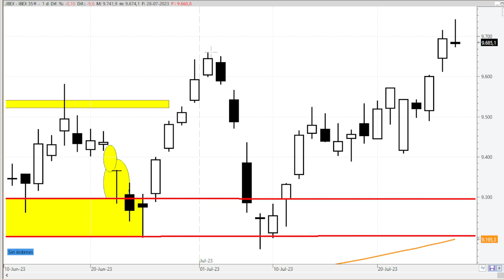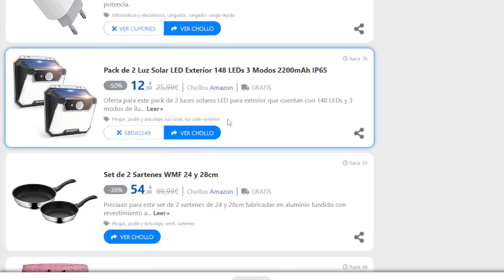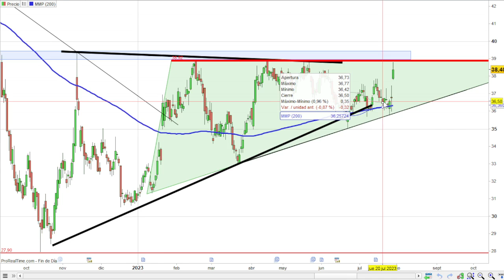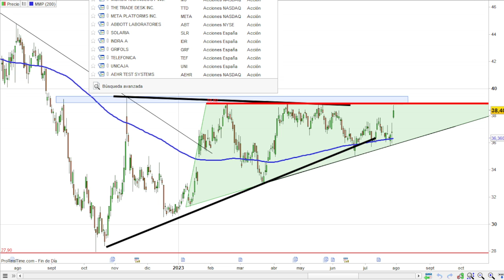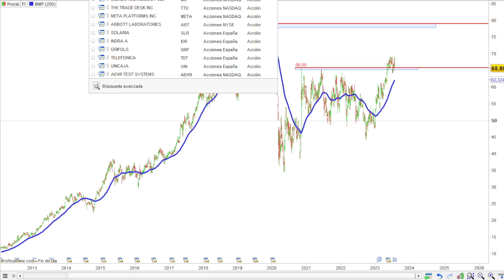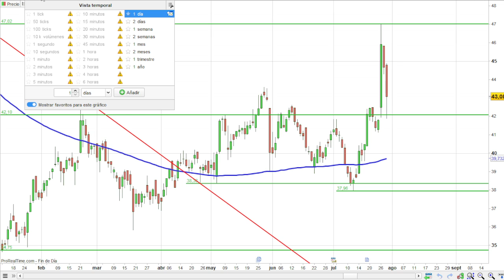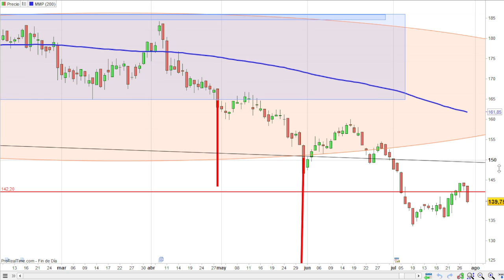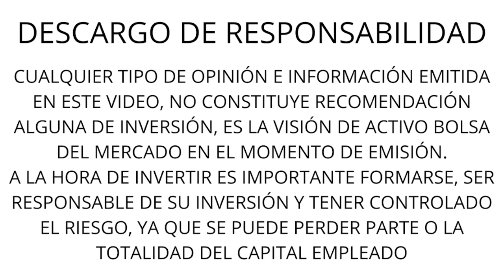28/07 ANÁLISIS TÉCNICO, IBEX 35, ALPHABET C, HELLOFRESH, FLUIDRA, IAG, CELLNEX, AMADEUS, ROVI Y ...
VIDEOS DESTACADOS

IBEX 35
ALPHABET C
HELLOFRESH
FLUIDRA
IAG
CELLNEX
AMADEUS
ROVI
ACCIONA